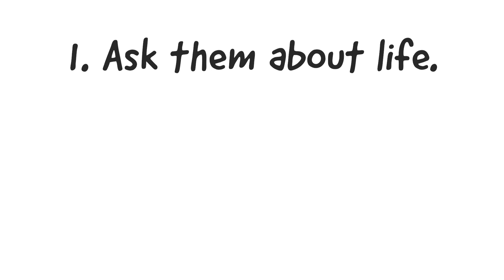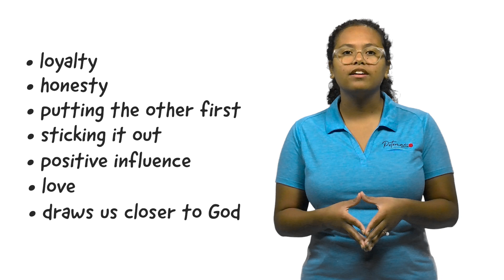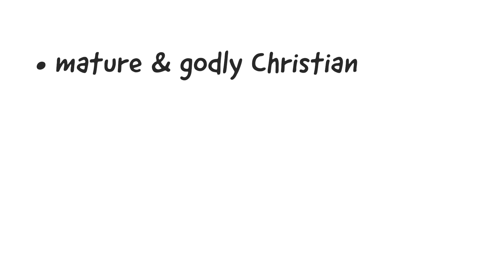BOLD Course H - April, Week 3: Apply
How can you choose healthy relationships?